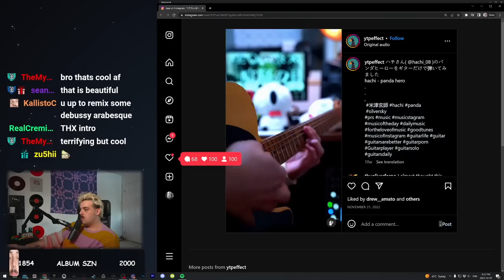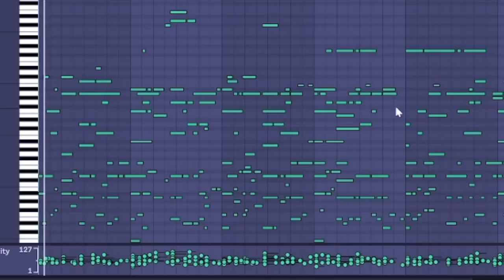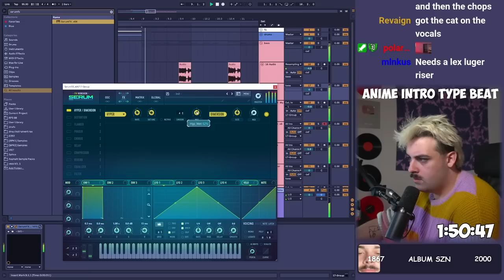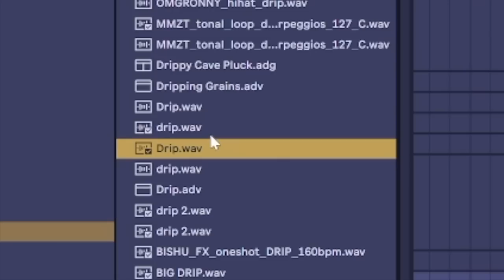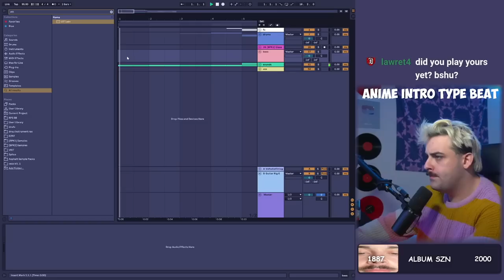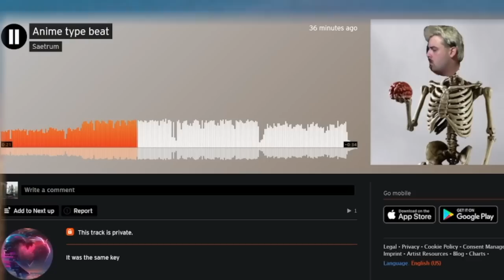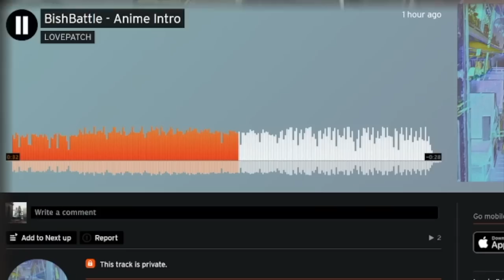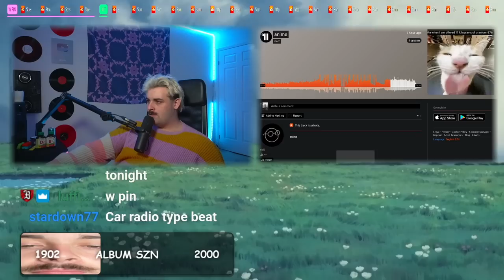Producing WEEB Music